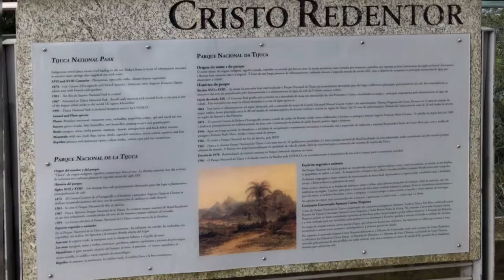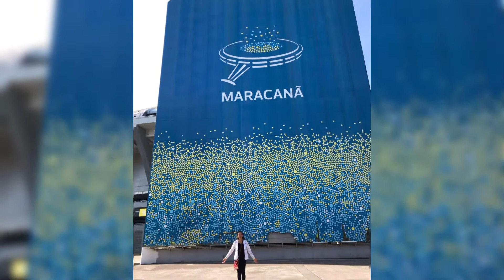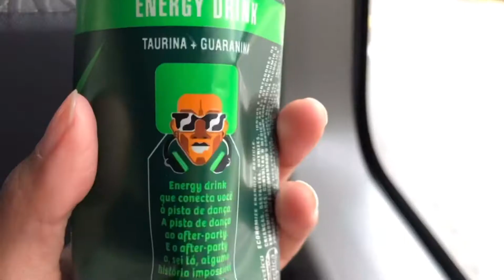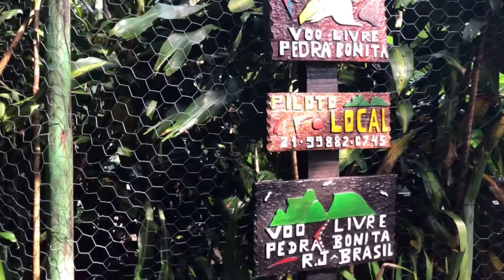EP38 Explore Rio de Janeiro || Landmarks and neighbourhoods of the marvellous city of Rio, Brazil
Some of what to see and do in Rio de Janeiro, Brazil:
Corcovado
Christ the Redeemer
Sugarloaf mountain
Metropolitan Cathedral of Saint Sebastian
Maracaña stadium
Escadaria Selaron
Copacabana beach
Rocinha favella
Hang Gliding